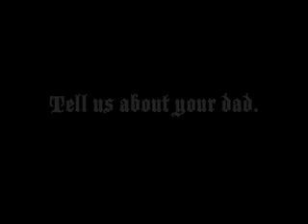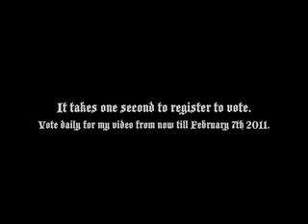ReddInc Roles Submission by JP25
Redd Inc. offers a world first opportunity to submit creative work for inclusion in a feature film. Open call for actors, musicians, artists and directors. All welcome... no experience necessary!  Submit to Redd Inc before Halloween 2010 Experience the movie in 2011 So what's the movie about? A webcam stripper is abducted and forced to work for Redd - the 'boss from hell'. She must survive this work hell and overcome Redd to earn her ticket to freedom.